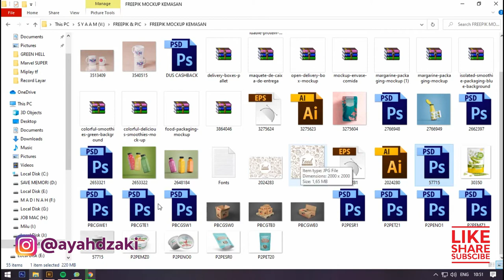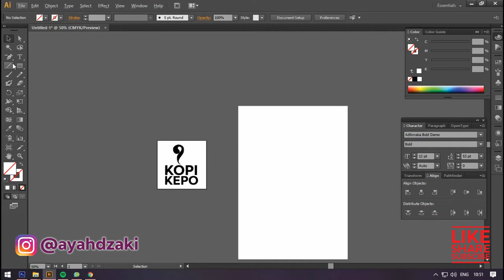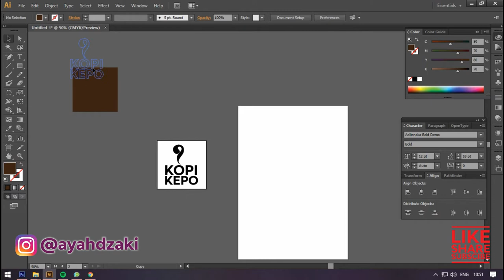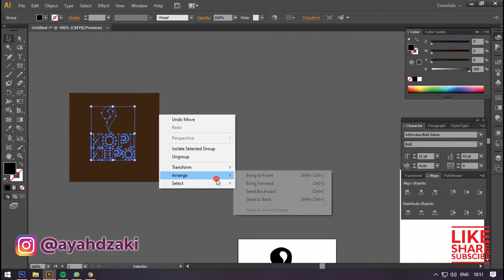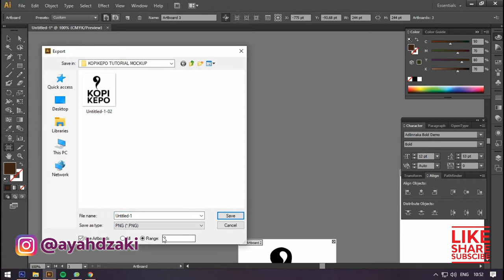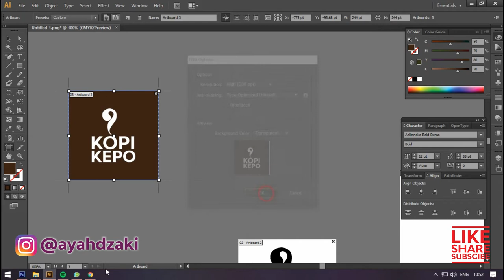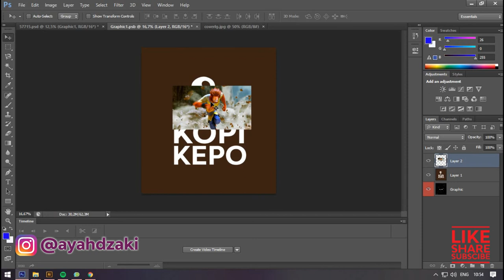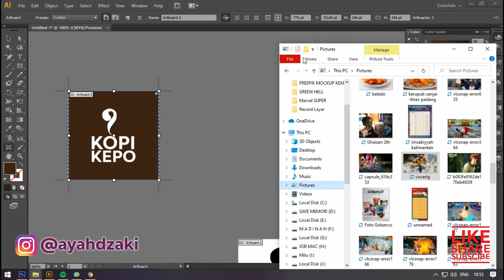Cara Membuat Mock UP Gelas Kopi Mudah dan GRATIS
semoga bisa membantu teman teman dalam mendesain ya

Terima Kasih.